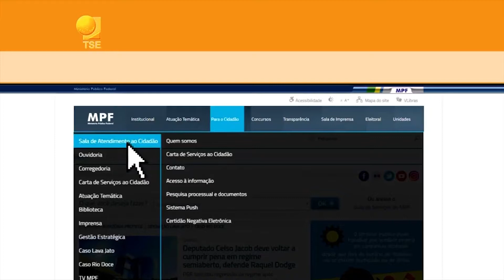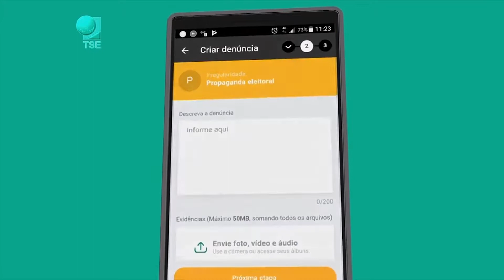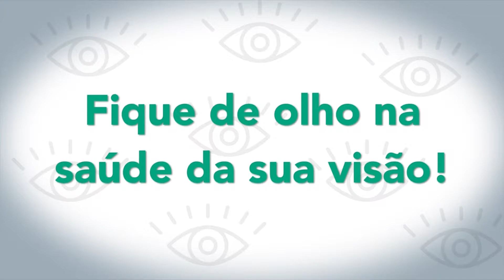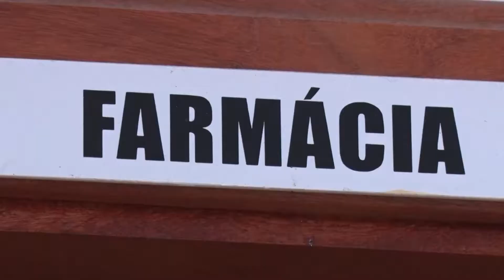JORNAL DA CÂMARA 22 10 2018